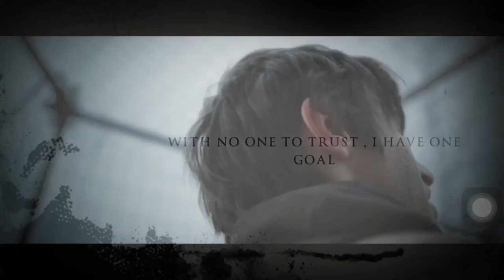Half Bad movie trailer